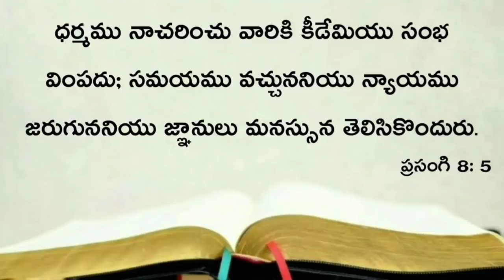Today's promise 31.03.2021